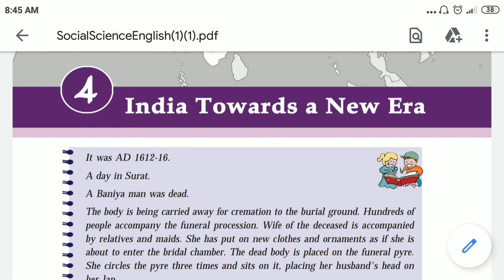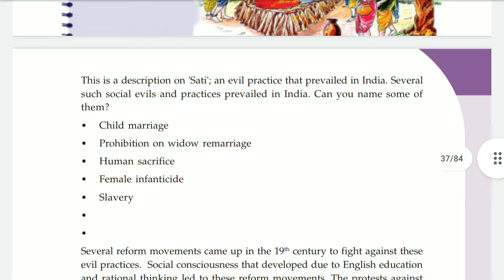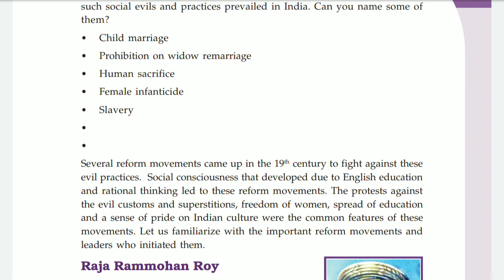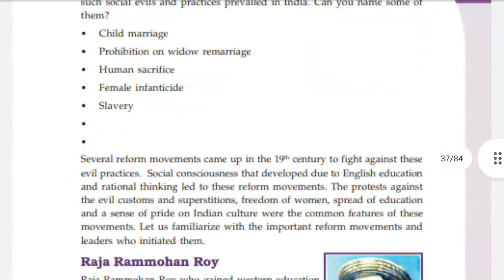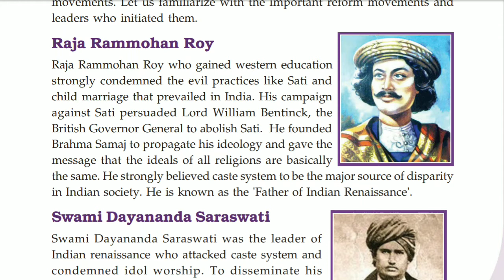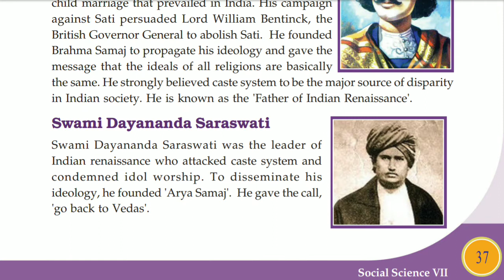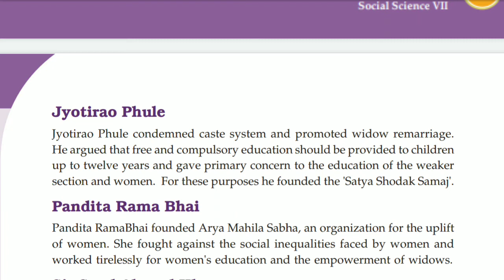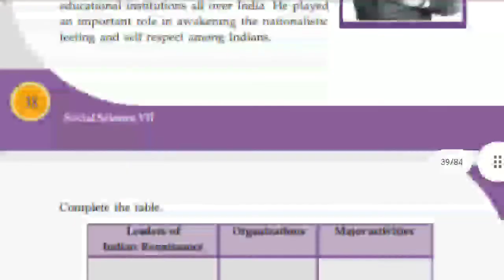7th class SS(india towards a new era)